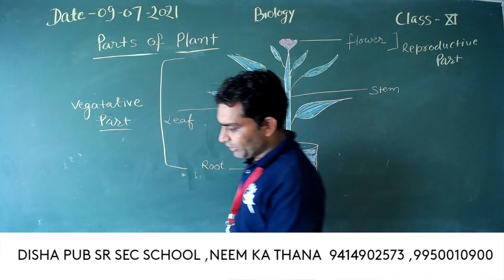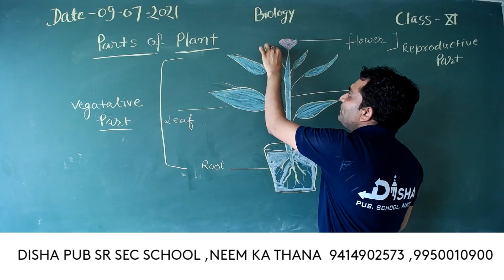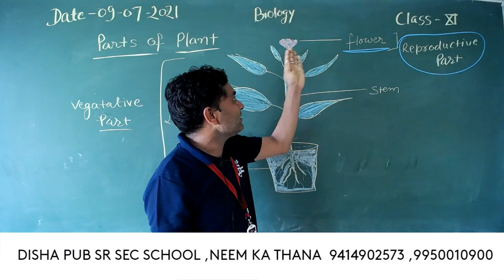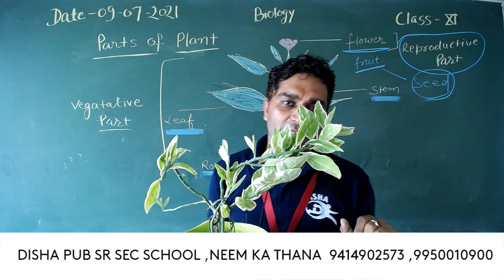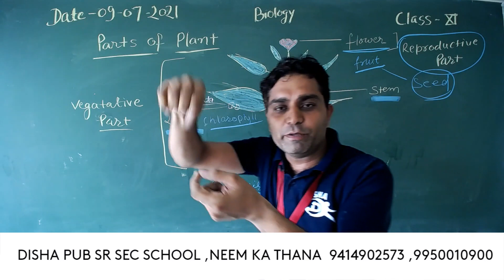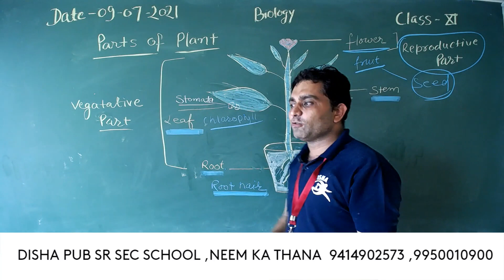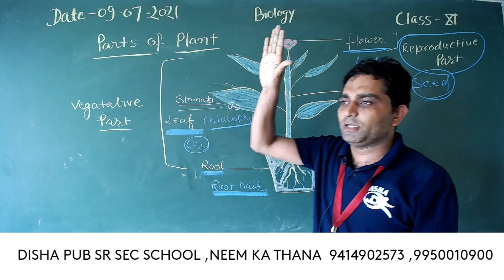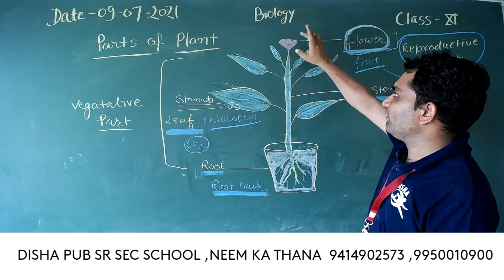Biology 11Th Demo 2 09 07 2021 1